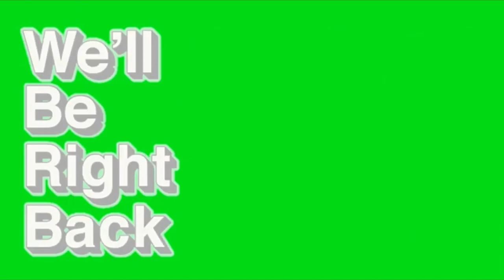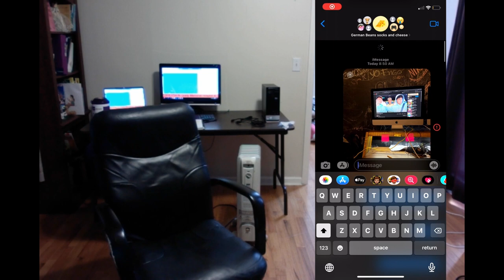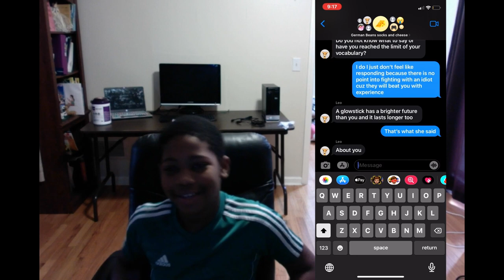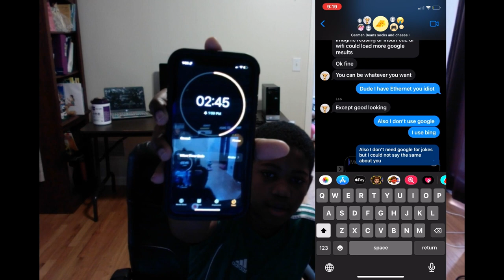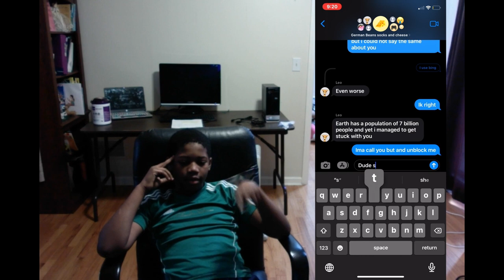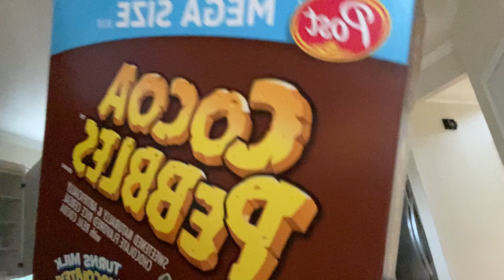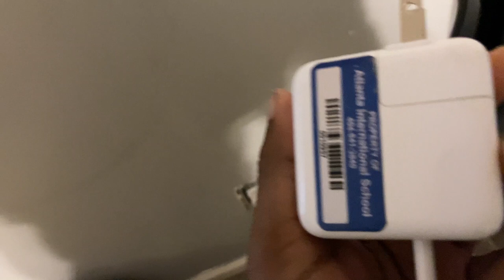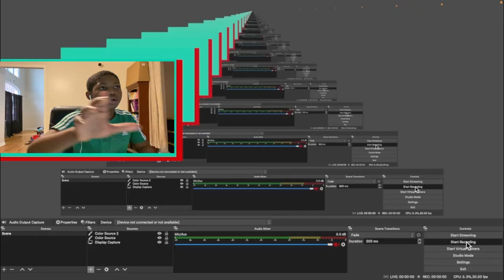Playing video games for 24 hours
What's up gamers welcome to RealsomegamerYT, this is where I film me gaming, living life, and having a good time. My dream is to be a famous youtuber so i hoper you can make that happen.